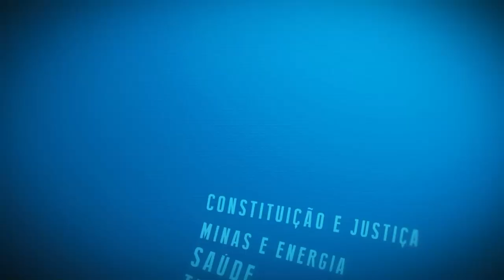Resumo Comissões - Com. Cumpra-se - Mudanças Climáticas